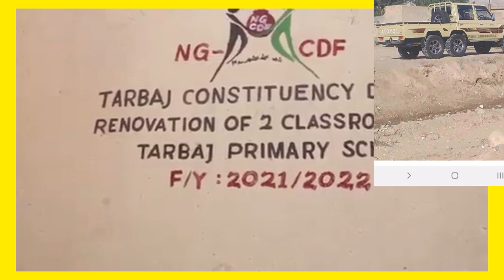Gabdhaha School da dhigta oo laga wacyigaliyo in ayasan qaadin uur sharci daro ah